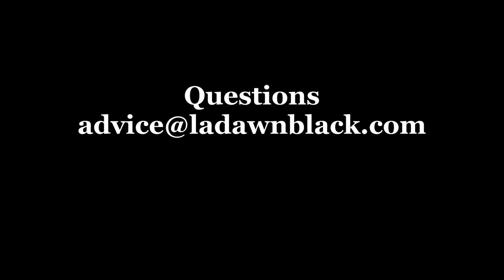LaDawn Black: He Hangs Out with His Ex Too Much!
What do you do when your man seems to always be over his child's mom's house doing something? Do you complain or do you keep quiet because a child is involved?